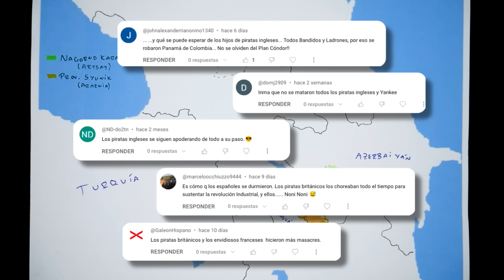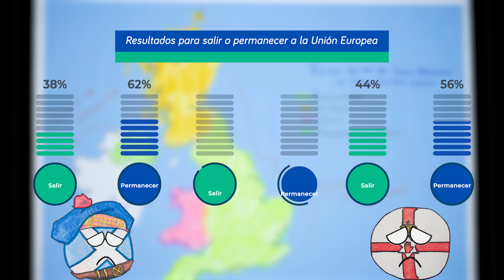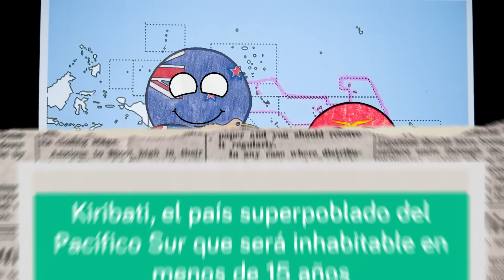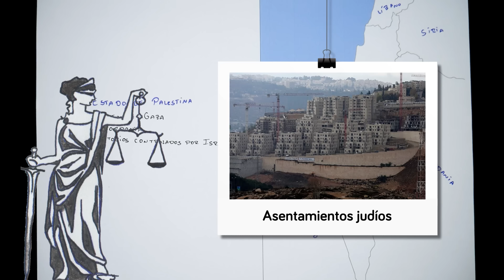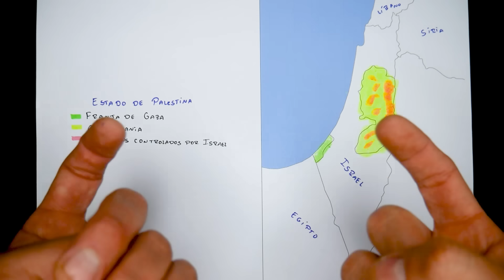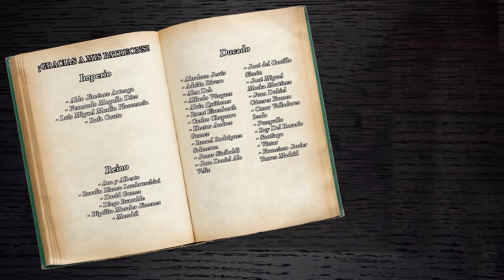🚨5 Países que podrían DESAPARECER 🌍 - El Mapa de Sebas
Nuestro mapa político está en constante evolución. Desde el inicio del siglo XXI, hemos visto cambios sustanciales que si bien no son tan conocidos, son un indicio de que las fronteras establecidas hoy en día no son fijas. Asimismo, es bien sabido que a lo largo de la historia han surgido y desaparecido una infinidad de países, por lo que si seguimos con esta tendencia, podríamos ver que países miembros de la ONU podrían dejar de existir. ¿Te interesa conocer cinco de ellos? Dale. Entonces quédate hasta el final del vídeo.

Introducción 00:00
Armenia 00:42
Reino Unido 03:05
Islas Maldivas 05:04
Kiribati 06:50
Estado de Palestina 08:31
Despedida 11:10